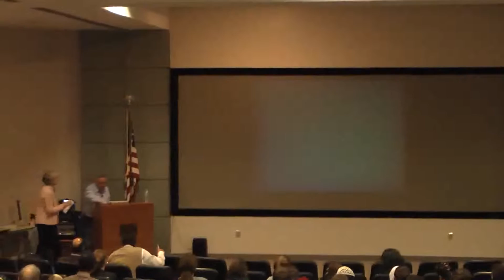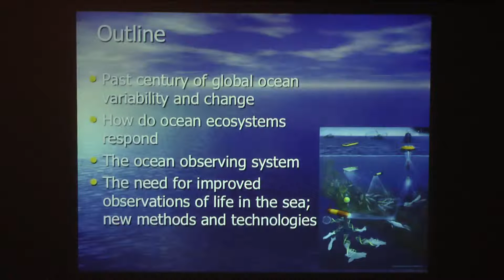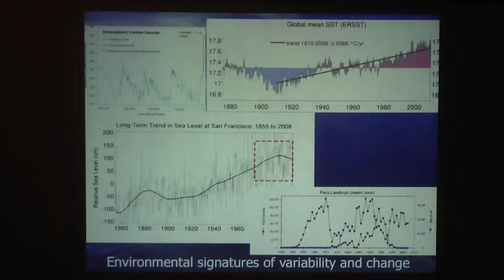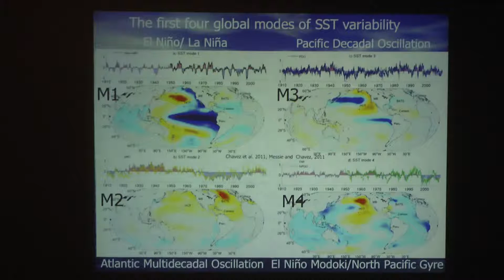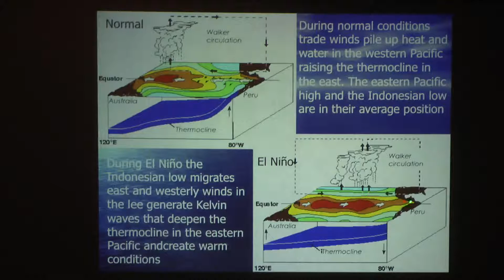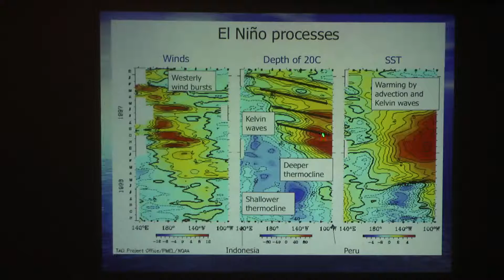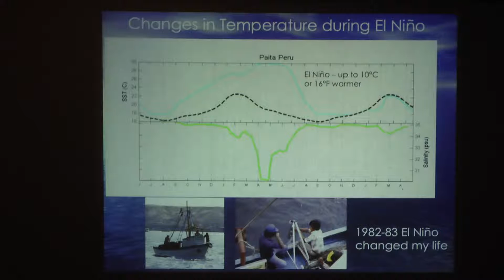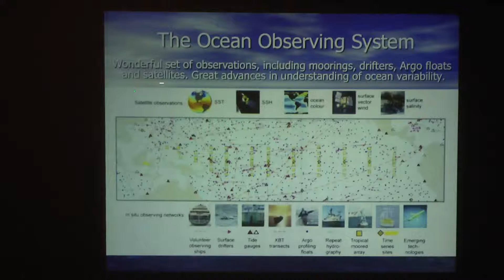Francisco Chavez, Monterey Bay Aquarium and Research Institute MBARI - Part I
Observing ocean ecosystems in a changing world